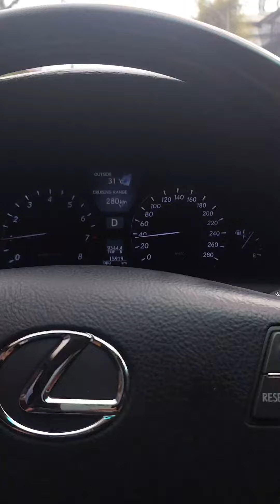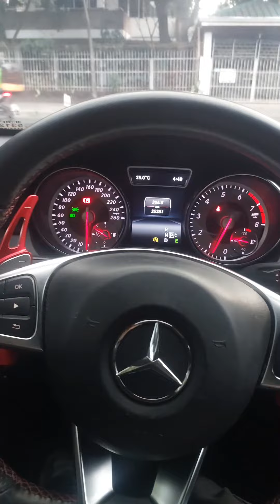2 multicabs na nagpapahirap sa mekanikong kalye.